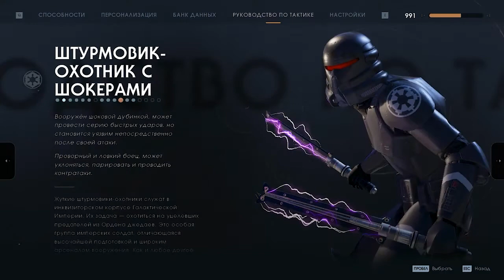Star Wars Jedi: Fallen Order — Часть 9. CODEX Crack. Repack Xatab.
Ссылка на игру: (Xatab)